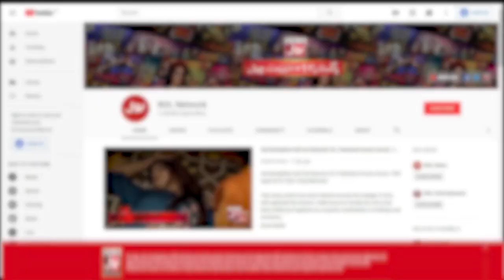Why Esha Hussain Didn't Hugged Sharhabil ? | Faysal Quraishi Show | Jeeto Ek Minute Mein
Why Esha Hussain Didn't Hugged Sharhabil ? | Faysal Quraishi Show | Jeeto Ek Minute Mein | BOL Entertainment